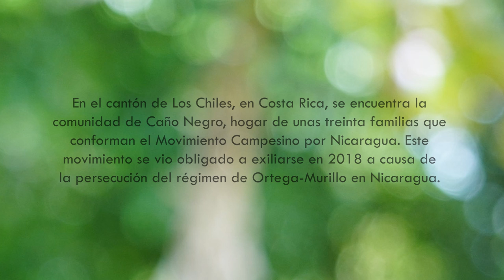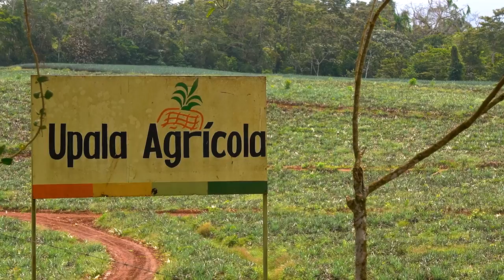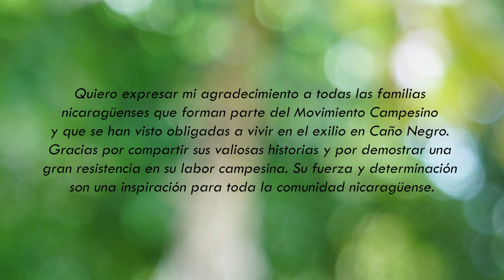Entre precariedad y resistencia: Desafíos de las campesinas nicaragüenses exiliadas en Costa Rica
En el cantón de Los Chiles, en Costa Rica, se encuentra la comunidad de Caño Negro, hogar de unas treinta familias que conforman el Movimiento Campesino por Nicaragua. Este movimiento se vio obligado a exiliarse en 2018 a causa del asedio, secuestro, amenazas, criminalización, asesinatos y otros abusos por parte del régimen Ortega-Murillo en Nicaragua. Muchas familias se asentaron en diferentes zonas transfronterizas y crearon campamentos campesinos para continuar con el trabajo de la tierra en el vecino país.

Este es el segundo reportaje de una serie que comenzó en 2021 y en el cual se destacan las historias de tres mujeres campesinas que a pesar de las dificultades que enfrentan desde el exilio, luchan incansablemente por sobrevivir en un entorno de precariedad y limitaciones en cuanto a su seguridad y bienestar.

Es un reportaje producido por Ximena Castilblanco Morazán, en el marco de una Beca Periodística de Investigación Periodística sobre Migración y Ciudades 2022, impulsado por TECHO y Open Society Foundations (OSF).

Sobre la productora: joven comunicadora feminista, exiliada y refugiada nicaragüense en Costa Rica desde 2018, gestora de proyectos comunicacionales, creadora de contenidos digitales y audiovisuales, productora de podcast en línea y cuñas radiales en diversas organizaciones sociales. Defensora de los derechos de las mujeres con enfoque feminista, co-fundadora de la colectiva Volcánicas desde la cual obtuvo el Premio a la Innovación Digital por las Libertades Públicas 2020, otorgado por la Fundación Violeta Barrios de Chamorro en Nicaragua.